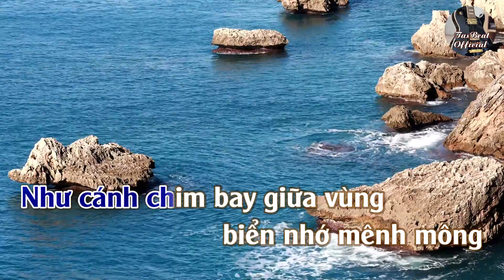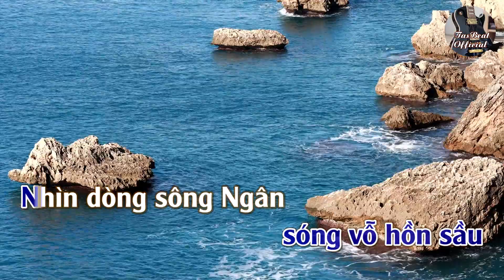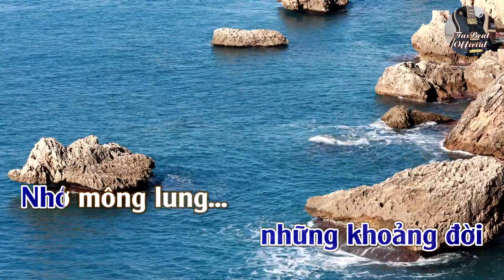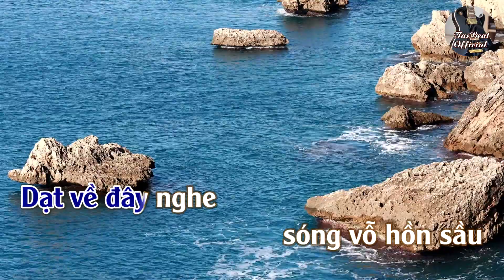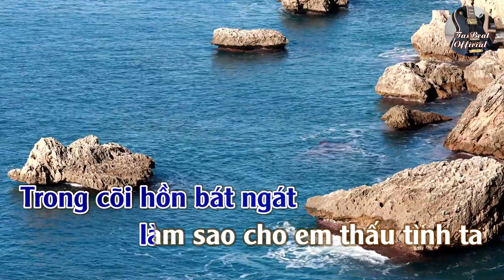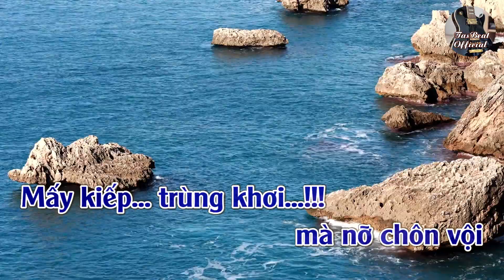Karaoke Qua Vùng Biển Nhớ Tone Nam | TAS BEAT